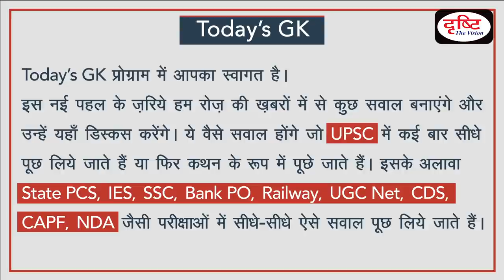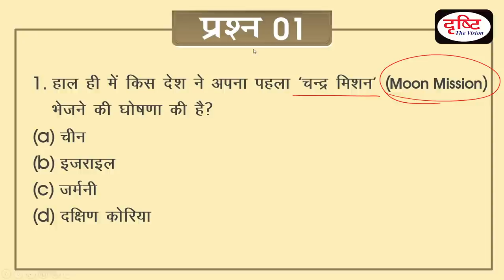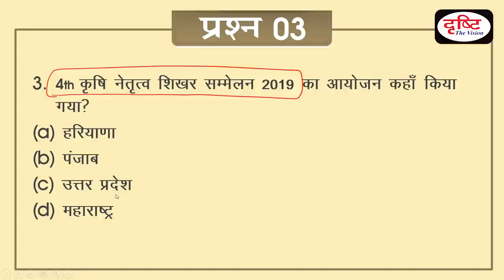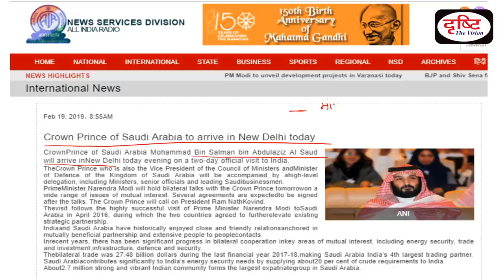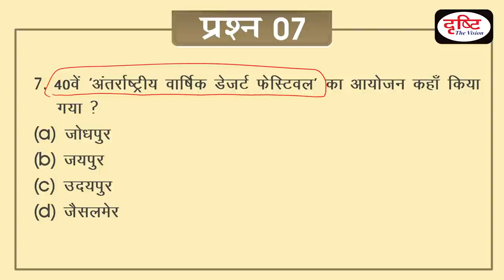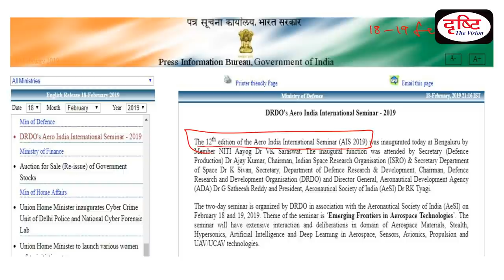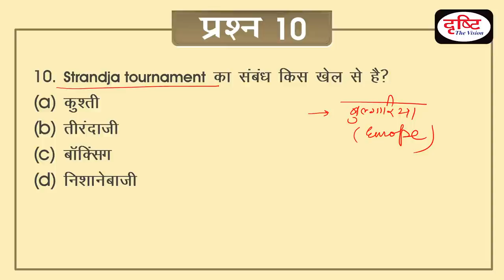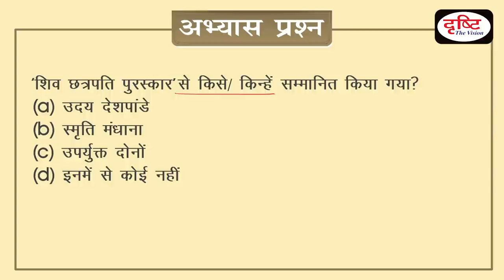Today's GK- 19- 02-19